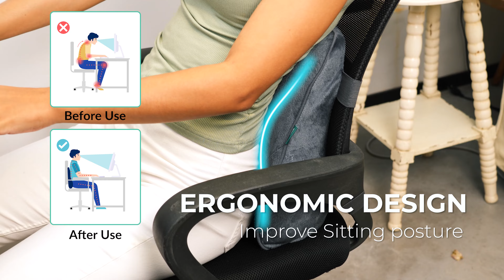SNAILAX Lumbar Support Pillow, Chair Support for Back Pain & Improve Sitting Posture SL-102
Say goodbye to backaches with ergonomic design for improved posture!

- Versatile Use:  Perfect for office, studying, or cozy relaxation at home.
- Fast Heat Feature: Low back massager with 3 heating levels for ultimate comfort.
- Customizable Vibration: Dual motor design with 3 modes for targeted relief and relaxation.
- Universal Fit: Dual adjustable straps for office chairs, gaming chairs, or comfy recliners.
- Soft and Cozy: Skin-friendly fabric and plush material for extra comfort.

Upgrade your seating experience today!

At Snailax, we want to provide a non-invasive solution to help replenish and restore your muscles and aches and pains with one of our many products.  The array of health and personal care products we carry are designed to target specific areas of the body ranging from the head, neck, shoulder, back, lumbar down to feet, and come with a range of customized functions (massaging type, cooling, heating) to suit your personal needs.